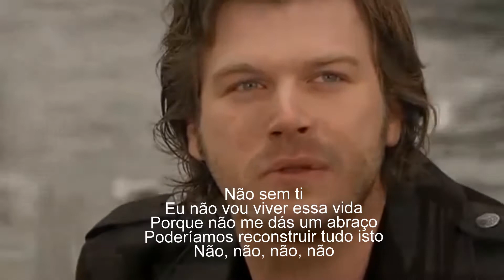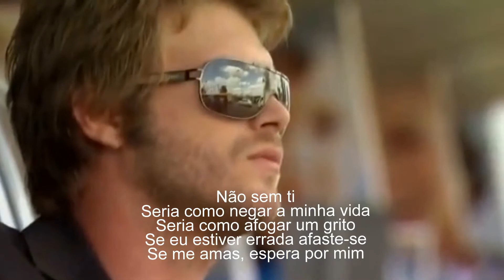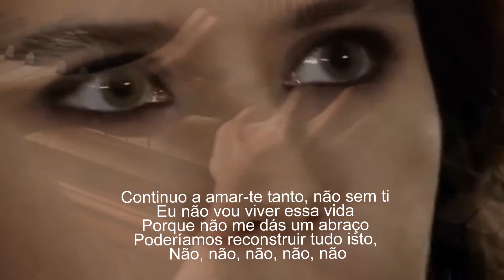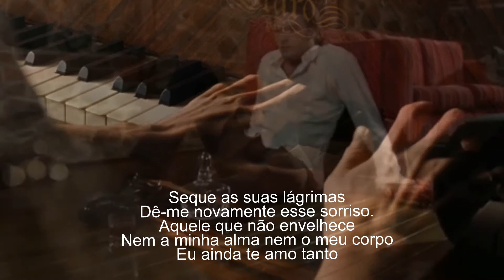Lara Fabian - Pas Sans Toi (Tradução)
231 573   visualizações nos meus vídeos no  meu canal

Pas sans toi
Lara Fabian

Sèche tes pleurs
Je ne partirai pas
Il m'en faudrait bien plus que ça
Pour tout détruire, anéantir, pas ça

Sèche tes pleurs
Et refais-moi l'amour
Te souviens-tu de cet enfant
Que tu voulais me faire en chantant
Je t'aime encore si fort

Pas sans toi
Je ne la vivrai pas cette vie là
Si tu me reprenais dans tes bras
On pourrait reconstruire tout ça

Pas sans toi
Ce serait comme renier ma vie
Ce serait comme étouffer un cri
Si j'ai tort éloignes-toi
Si tu m'aimes attends moi

Sèche tes pleurs
Le temps nous attendra
Nous nous sommes perdus dans tout ça
Il n'y a plus de raisons d'avoir peur, je crois

Sèche tes pleurs
On est tellement plus fort
Que toutes ces heures, tous ces remords
On s'oubliait, on avait tort

Je t'aime encore si fort, non pas sans toi

Sèche tes pleurs
Refais-moi ce sourire
Celui qui ne fait pas vieillir
Ni mon âme ni mon corps